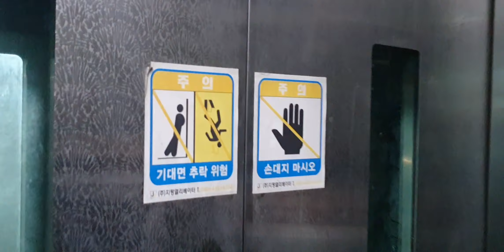서울9호선 선유도역 명소 : 20210402 서울 양평동 희망육교 엘리베이터